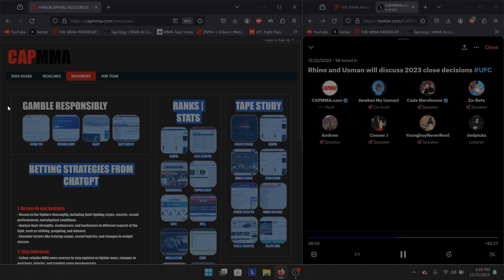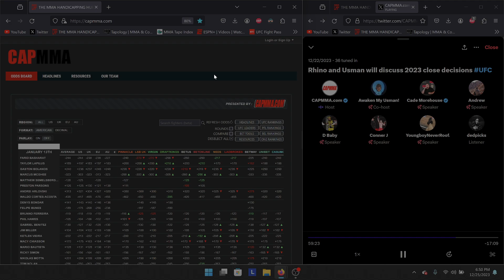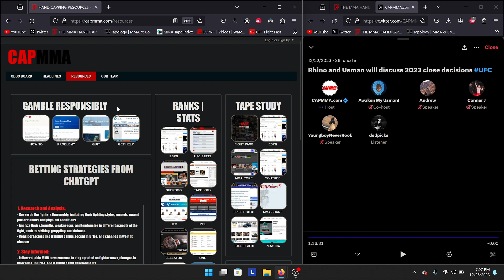Cash and Trash Friday Review Show Dec 22/23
Rhino and Usman do a review of 2023 UFC close decisions. A real breakdown on scoring fights like the judges!

Jump on Twitter / X give us a follow join the space, and hit request a mic!!